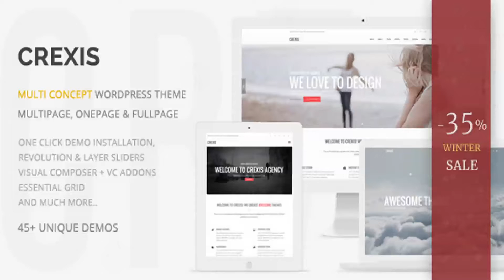Crexis - Responsive Multi-Purpose WordPress Theme | Themeforest Website Templates and Themes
Description Crexis is a 100% responsive Multi-Purpose One & Multi page WordPress theme with awesome parallax effects. The theme is powered by the powerful Visual Composer Page Builder plugin. It?s clean and professional design is perfect for both agencies and creative studios but also for modern business and corporate websites. Crexis can be easily customized to suit your wishes ? there are absolutely no limitations! Features Multi-Purpose WordPress Theme One Click Demo Content Installation Amazing Visual Composer Page Builder along with Ultimate VC Addons plugin WPML Multilanguage support Corporate, Business, Creative Portfolio and Online Store versions Essential Grid plugin – build unlimited grids with an ease Unlimited Skins – Easy Theme Customization! Multiple homepage layouts! Installation and Demo Import Video Tutorial – watch now! Revolution and Layer Slider Included WooCommerce support! Bootstrap 3.1 HTML5 & CSS3 100% Responsive Powerful Theme Options Panel Awesome Theme Customizer Filterable, Isotope Portfolio and Tons of Portfolio Layouts Font Awesome Icons Sidebar Manager Clean Code Contact Form 7 support Light and Dark Skins Fullwidth and With Sidebar Blog Pages Browser Compatibility Easy to Edit Animations Google fonts included Shortcodes Smooth Scrolling Pricing Tables Detailed Documentation Video Backgrounds Parallax Effects Full Screen Super Slides And so Much More? Theme Support: We handle all support requests via our Support Board. It consists of a Knowledge Base where you can find answers to frequently asked questions and a Support Forums where you can post your inquiries. Credits Design by GoldEyes Photos Used: Pixeden, GraphicBurger, PhotoDune.

download Crexis - Responsive Multi-Purpose WordPress Theme | Themeforest Website Templates and Themes